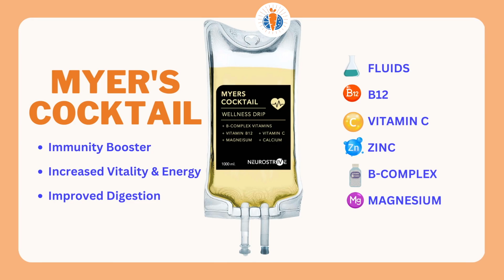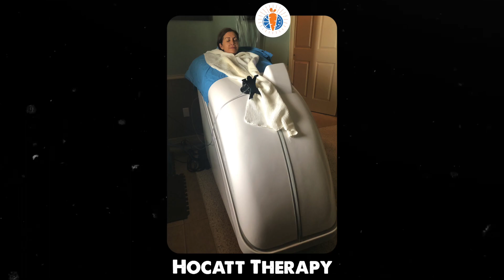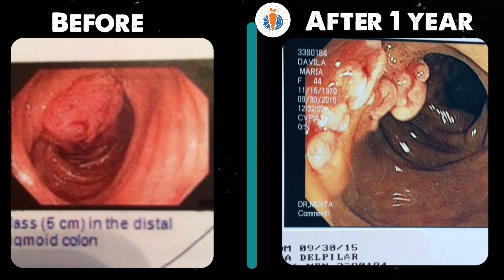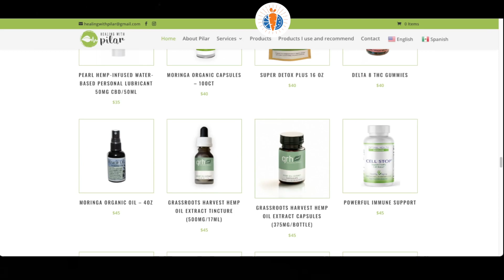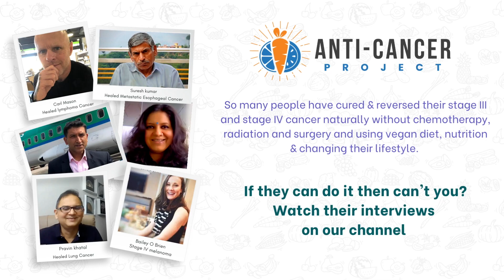Pilar Davila ने स्टेज IV ओवेरियन कैंसर को प्राकृतिक रूप से ठीक किया (रिपोर्ट सहित)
2010 में मिसेज पिलार डाविला को स्टेज III ओवेरियन कैंसर का डायग्नोसिस लगा था। उसने हिस्टेरेक्टोमी कराई और अपने जीवन को जारी रखा। लेकिन 2014 में, उसका कैंसर फिर से वापस आया और इस बार वह उसके लीवर, पैल्विस और कोलन में फैल गया, और डॉक्टर्स ने अब इसे स्टेज IV कैंसर बताया। लेकिन उन्होंने हार नहीं मानी और प्राकृतिक उपचार चुना, स्वयं को प्राकृतिक रूप से ठीक किया। उनकी एक अद्भुत कहानी है और यह निश्चित रूप से आपको प्रेरित करेगी। इस वीडियो को देखें और जानें।

In 2010, Missy Pilar Davila was diagnosed with Stage III ovarian cancer. She underwent a hysterectomy and continued with her life. However, in 2014, her cancer recurred, spreading to her liver, pelvis, and colon, and this time, doctors classified it as Stage IV cancer. Despite this, she didn't give up and chose natural treatments, ultimately healing herself naturally. Her incredible story is inspiring and is sure to motivate you. Watch this video to learn more.

LINKS

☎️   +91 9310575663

ABOUT US
The Anti-Cancer Project is an online hub offering comprehensive information about cancer, emphasizing the impact of diet and nutrition. It shares stories of individuals who successfully beat Stage III and IV cancer without traditional treatments, promoting the power of a healthy lifestyle for healing. The platform aims to motivate cancer patients, providing research-based insights on prevention and healing through dietary changes and improved quality of life.